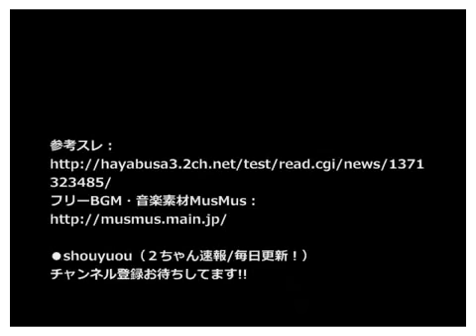コンフェデ杯で ブラジルサポーター『がんばれ！ふくしま！』